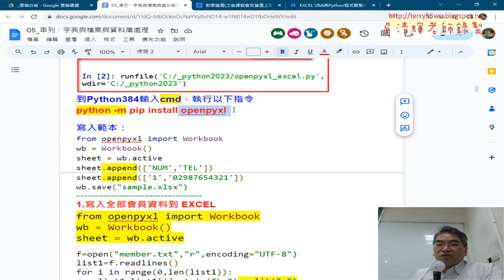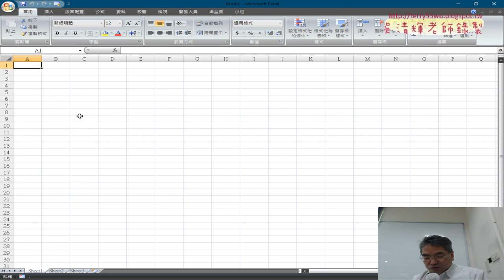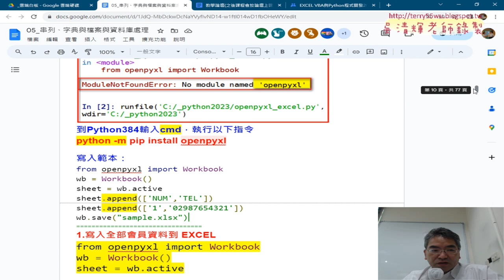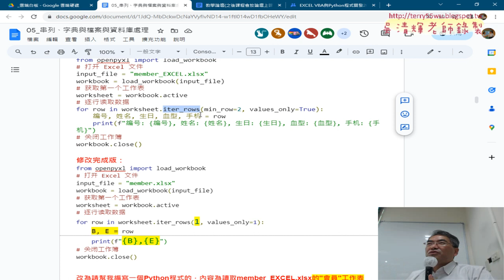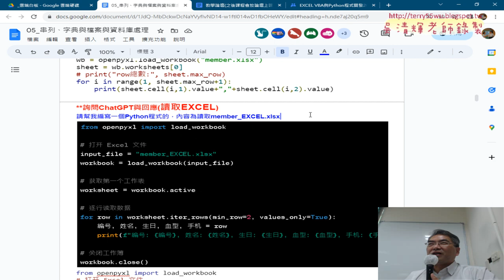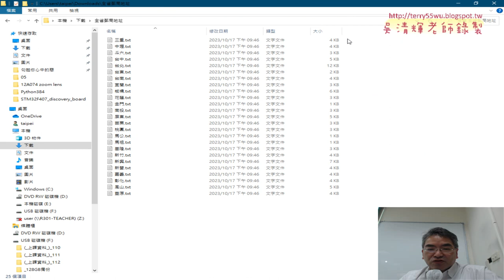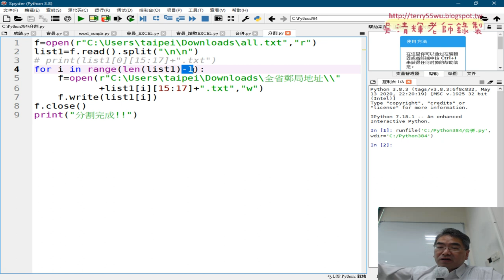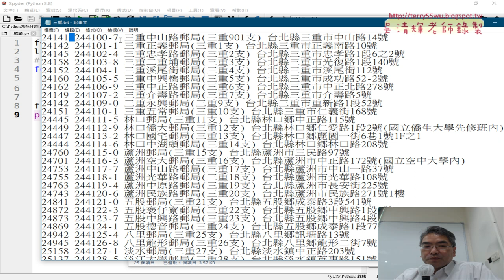01 重點複習EXCEL寫入與讀取與合併分割